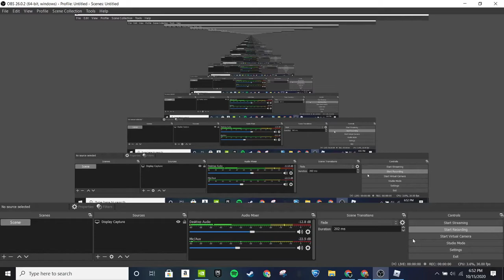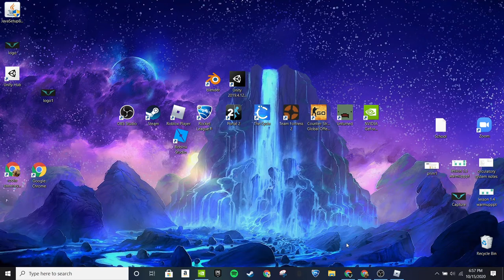roblox Phantom Forces